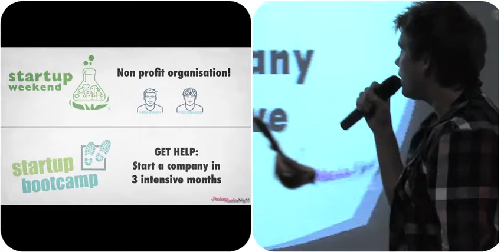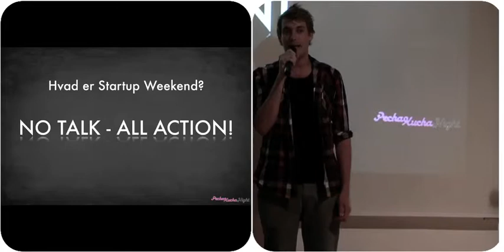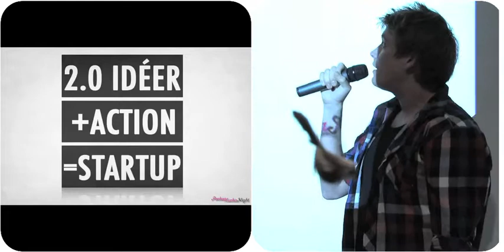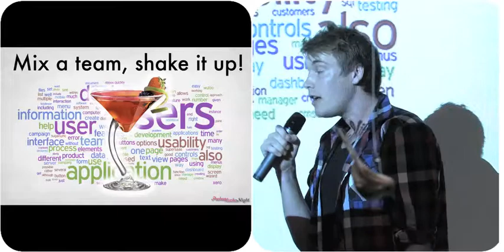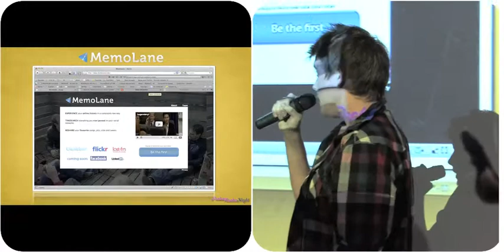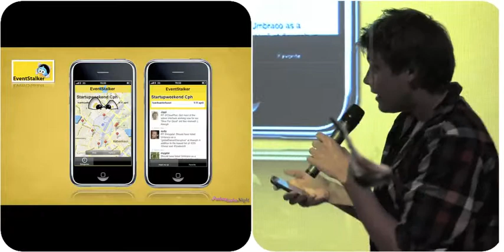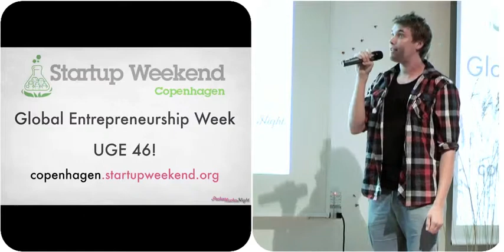Søren Rønne Therkelsen - Startup Weekend - Pecha Kucha CPH #13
Søren Rønne Therkelsen præsenterer 20x20 sekunder på Pecha Kucha CPH #013 i Dansk Arkitektur Center d. 28. april 2010